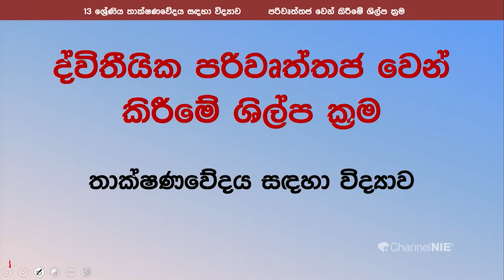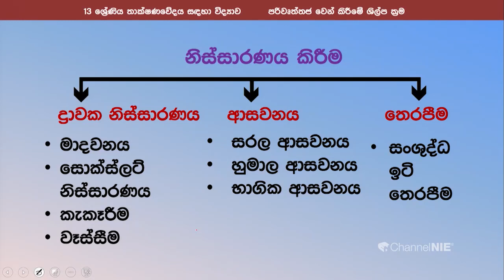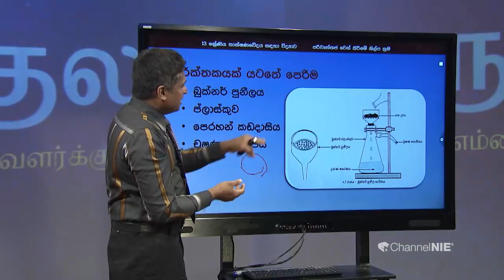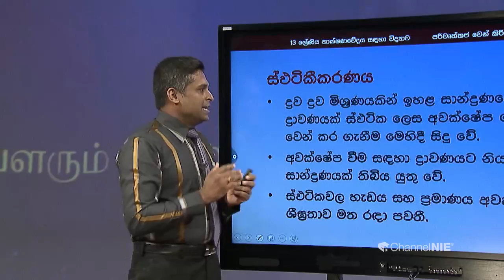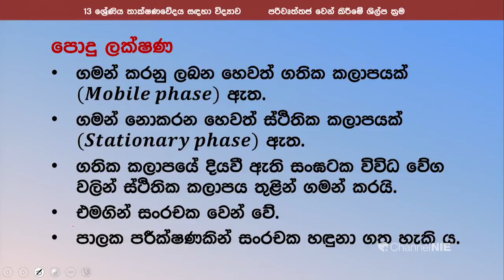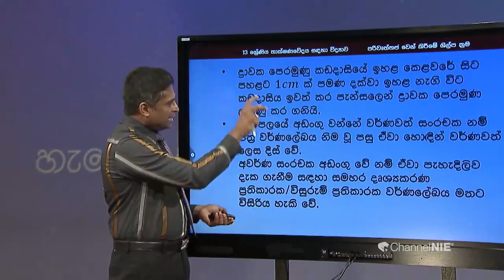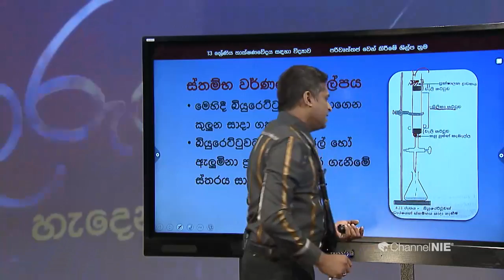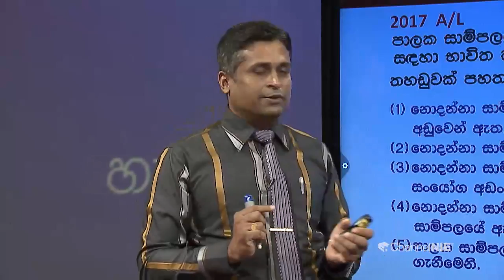පරිවෘත්තජ වෙන් කිරීමේ -13 ශ්‍රේණිය (තාක්ෂණවේදය සඳහා විද්‍යාව)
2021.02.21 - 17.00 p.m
නිපුණතාව 5: ස්වභාව නිෂ්පාදන හා ඒවායේ නිස්සාරණ විධි විමර්ශනය කරයි.
නිපුණතා මට්ටම 5.2: ස්වභාවික ප්‍රභවයකින් ද්විතීයික පරිවෘත්තජ වර්ග නිස්සාරණය කර ගැනීමේ පියවර විමර්ශනය කරයි.